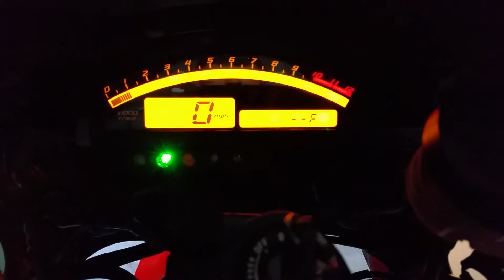RC51 Yoshi Exhaust Startup and Idle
Start up of 2002 RC51 SP2 with Yoshi slip on exhaust